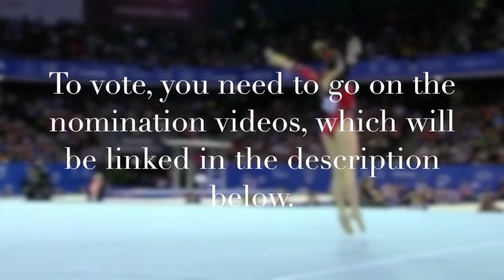FaithProduction's Awards 2017 | Multiple Nominee: Pauline Schafer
TO VOTE: Please click on each of the videos down below, which will take you to differing categories. In each of these categories, there are 5 to 10 nominees selected. To vote, you must choose one of the nominees and write their full name in the comment's section. Only one vote may be cast per YouTube channel. Please respect other people's opinions, or your comment will be taken away. The winner's will be announced shortly after the voting closes. Please respect whoever wins, even if it is not the gymnast you voted for.